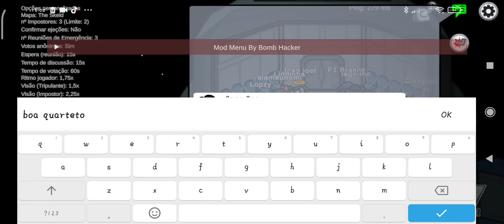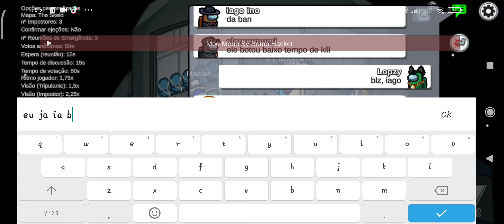AMONG US mas existem 4 IMPOSTORES entre nós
trolando a galera do among us é a melhor coisa que dá pra se fazer kkkk